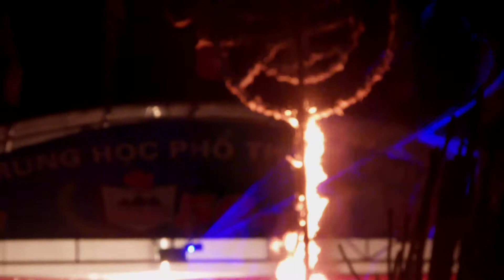Đêm lửa trại kỉ niệm 50 năm THPT Phú Lương